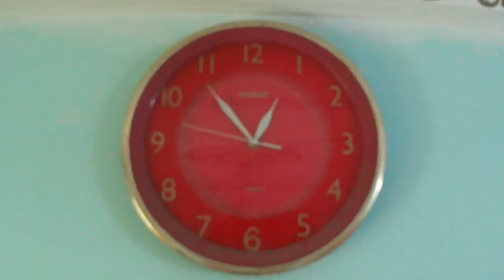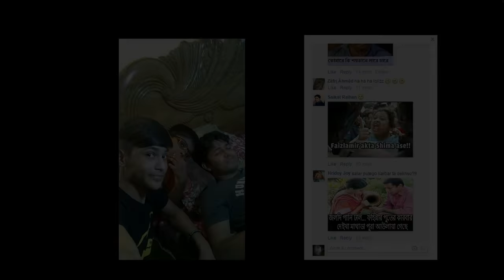Bengali Annoying TEACHER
Hello, Bood PulapanZ!!!

||| EID MUBAKAR ||| to All of you.

MJLRockerZ team have made this video for Your EID Salami.
This video is basically is about those Teachers who are irresponsible to their Students and also about those unlucky Students who have trolled by their Teachers.

and this video is Dedicated to them who have experienced that types of funny and odd situations what happens on this video.